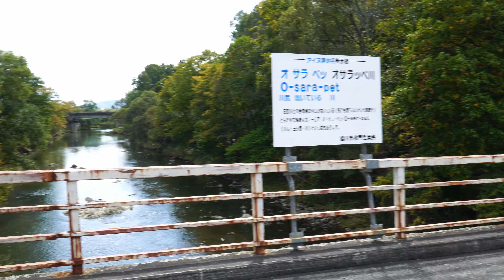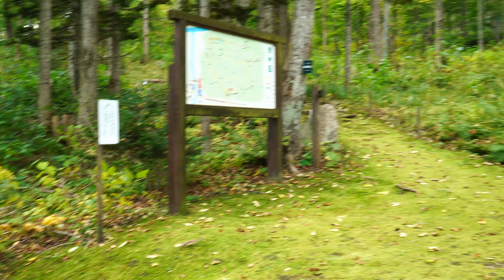シジミチョウを追いかけて 011 今シーズンラストの探索！？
いよいよ今シーズンラストの、シジミチョウを追いかけて！締めのロケーションは、やはり北海道旭川の北邦野草園にて。寒くなりました。どんな感じでしょうか？